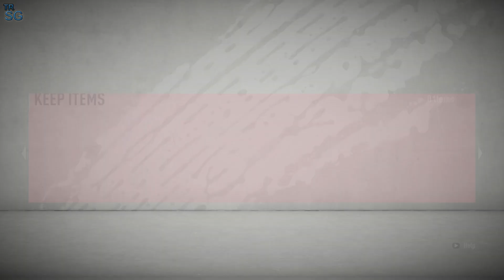FIFA 20 - MY GOLD 3 WEEKEND LEAGUE REWARDS WITH 92 RATED KOULIBALY?!?!?! #88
In this video I am opening from the twenty ninth Weekend League of FIFA 20, my Gold 3 Rewards which contains 2 picks from the Team of the Week Moments 6 Squad!

PS : Don't instant sell your players from the packs! Just wait 30 minutes until the prices of the players are back in normal prices!